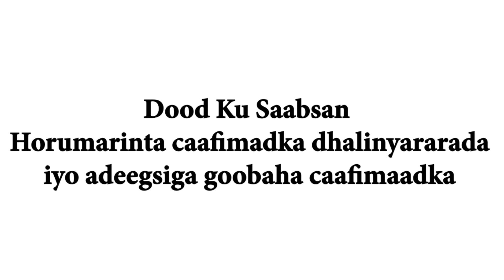Dood ku saabsan horuminta Caafimaadka Dhallinyarada iyo adeegsiga dhallinyarada ee goobaha caafimaad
waxa soo qaban qaabisay ururka Somaliland Y-PEER, waxaana maalgeliyey Ha'yadda UNFPA